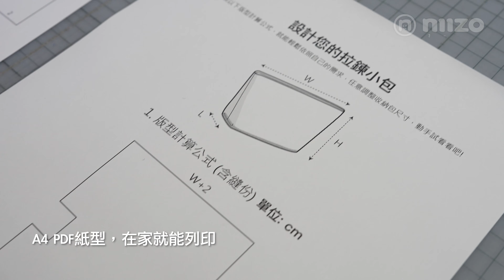初學者必看縫紉機教學 - 超實用拉鍊收納包 (歡迎索取紙型)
歡迎索取示範紙型和紙型計算公式教學。

索取方式 :
請幫忙按讚、訂閱開啟小鈴鐺，並留言說說你最想學的包款或分享最得意作品照片，完成後，私訊 niizo官方LINE客服告知索取，就可以獲得原尺寸印列的紙型小冊PDF喔。

加入niizo官方LINE客服，蒐尋好友@niizo或點下面連結